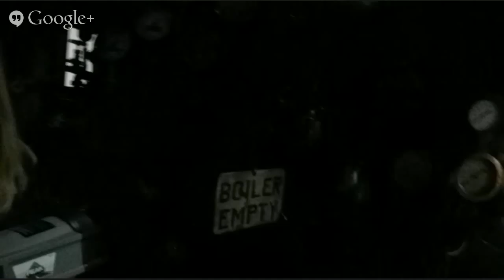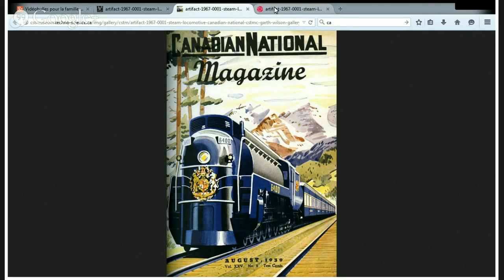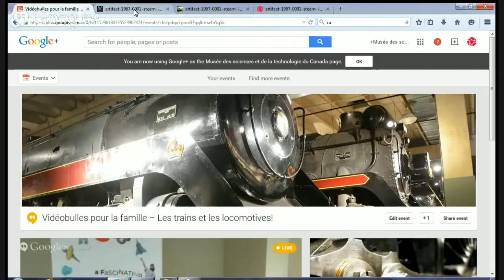Vidéobulles pour la famille – Les trains et les locomotives!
Découvrez le monde des trains et des locomotives en famille, dans le confort de votre foyer. Les séances familiales de vidéobulles sont offertes gratuitement, durent environ 20 minutes et sont conçues pour les enfants de 4 à 12 ans.  Elles comprennent les éléments suivants :
·         Une visite guidée spéciale des locomotives du Musée
·         Une activité de bricolage amusante sur les trains
·         Un période de questions en direct avec un expert

Inscrivez-vous à la séance au moyen d’un compte Google+ afin de vous adresser aux animateurs en temps réel grâce à la fonction « Q&A » (période de questions).